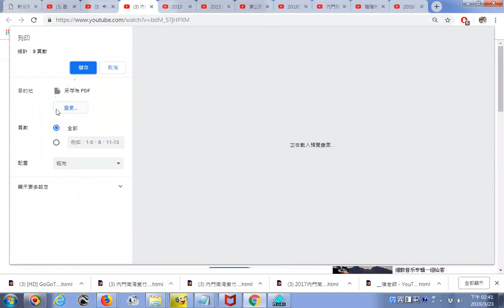推薦影片 內門紫竹寺 觀音佛祖平安遶境旗山 201403161 含將網頁列印成pdf檔要用GoogleChrome瀏覽器的操作過程